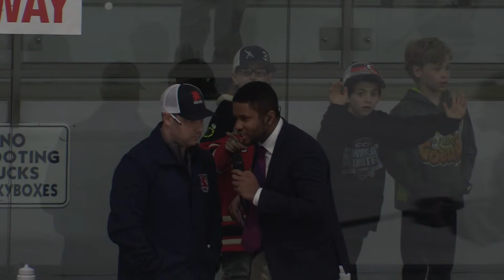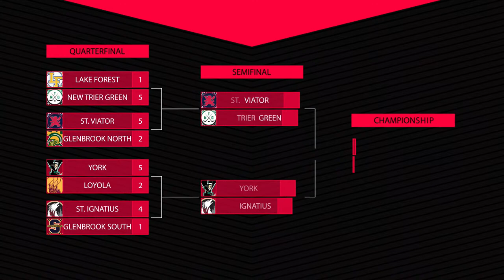2024 AHAI High School Red Varsity Semi Final #1: (5)St. Viator vs. (1)New Trier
AHAI Red Varsity State semi final #1. The winner will face the winner of semi final #2 on 3/13 at the United Center for the Red Varsity State Championship.